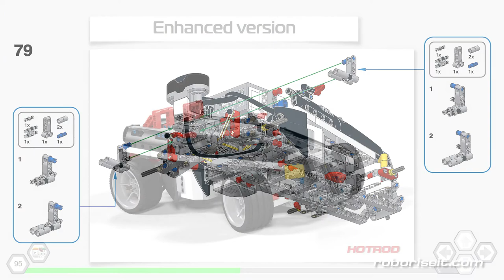Meet the Hotrod EV3 robot!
Robotised cars becomes a part of our life. At this lesson students build and explore suspension and steering of robot on car chassis.
This is Mindstorms EV3 robot from ROBORISEit XtremeEngineering course.
The Xtreme Engineering course introduces the pearls of the world of engineering, such as robots, off-roaders, sports machines! During the classes, students will be able to build full-featured models, learn and test in practice the work of each unique mechanism and train their robot operating skills in exciting group competitions.